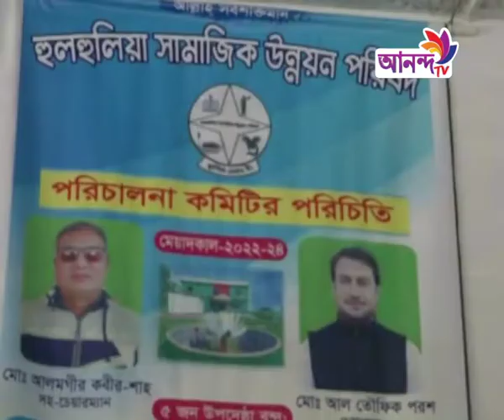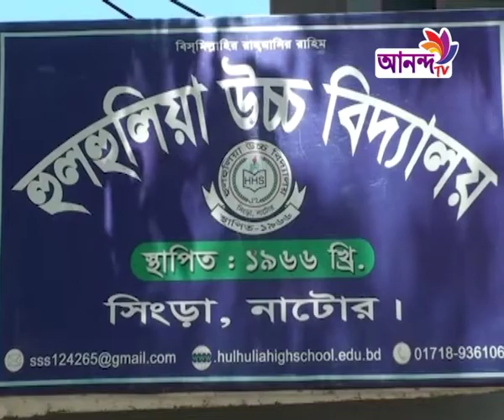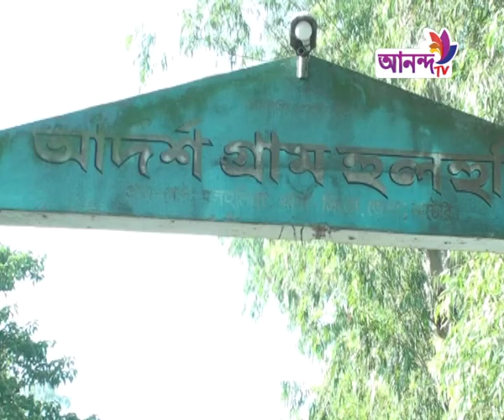বিশ্বে এমন একটি গ্রাম রয়েছে যে গ্রামের মানুষ শতভাগ শিক্ষিত যা বাংলাদেশেরই নাটোর জেলার সিংড়া উপজেলায়